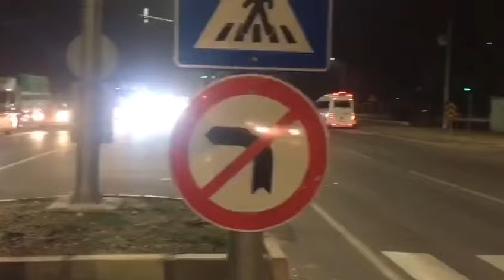Erdemli’de trafik kazası 3 yaralı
Mersin’in Erdemli ilçesinde iki otomobilin karıştığı trafik kazasında 3 kişi yaralandı.
Kaza, ilçeye bağlı Akdeniz Mahallesindeki Çamlık Kavşağında Mersin- Antalya D-400 karayolunun Antalya istikametinde meydana geldi. Yabancı uyruklu A.A. yönetimindeki 33 MC 1660 plakalı otomobil ile kavşakta dönüş yaptığı belirtilen N.K. yönetimindeki 33 ARE 758 plakalı otomobil çarpıştı.
Kazada biri sürücü toplam 3 kişi yaralandı. Yaralılar kaza yerine çağrılan ambulanslarla Erdemli Devlet Hastanesine kaldırılarak tedavi altına alındı. Kaza ile ilgili soruşturma başlatıldığı bildirildi.